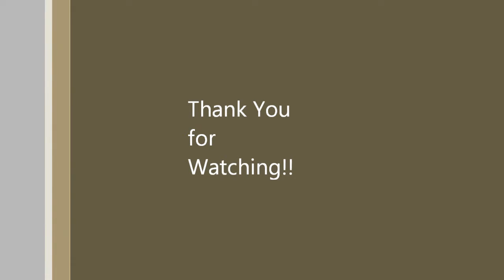How to do an up do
This hair style works best on blow dried medium length hair. Natural hair, Natural hair styles, hair buns, natural up dos,medium to long length natural hair.